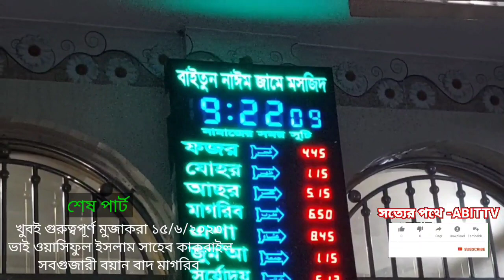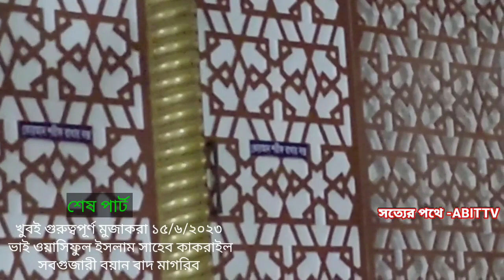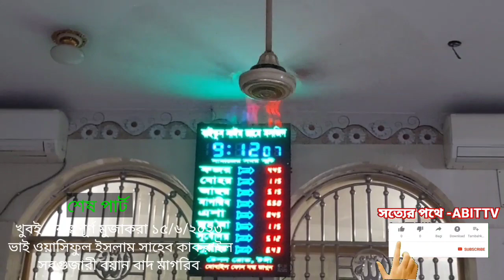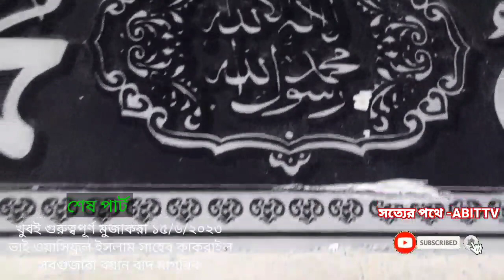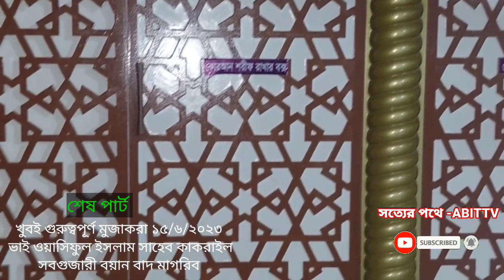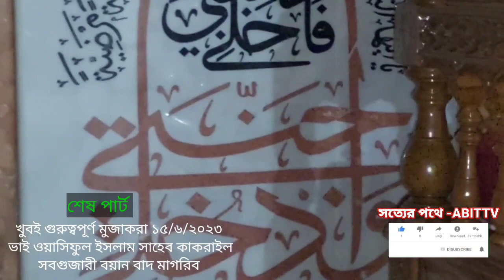শেষের জরুরি অংশ।ওয়াসিফ ভাই কাকরাইল।১৫/৬/২০২৩ সবগুজারী বয়ান।oasiful Islam saheb,ejtima bayan,tablig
শেষের জরুরি অংশ।ওয়াসিফ ভাই কাকরাইল।১৫/৬/২০২৩ সবগুজারী বয়ান।oasiful Islam saheb,ejtima bayan,tabli
ওয়াসিফ ভাই কাকরাইল।১৫/৬/২০২৩ সবগুজারী বয়ান।oasiful Islam saheb,ejtima bayan, tabling jamat, BD waz